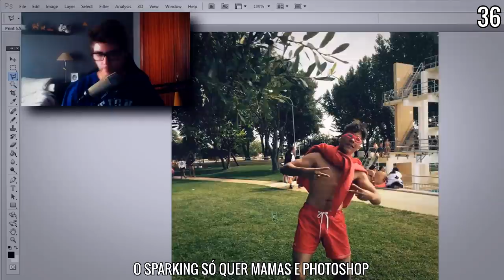RAP DOS YOUTUBERS ♫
Sei que não ficou perfeito mas foi o que se arranjou xD
Tive muito pouco tempo para editar, gravar e pensar no vídeo.

Em breve tentarei fazer algo melhor :)

Comenta o que achaste do vídeo, desafios, perguntas, pranks e ideias para os próximos vídeos!